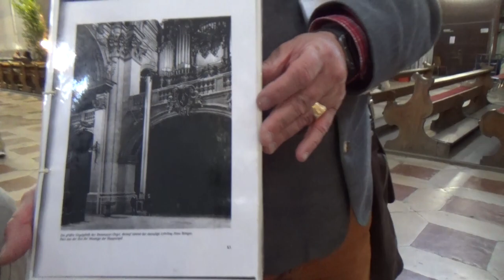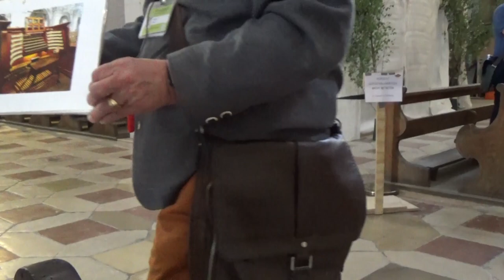St Stephens Cathedral And Organ Passau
NOTE: IF YOU ENJOYED THIS VIDEO...THERE ARE MANY MORE LIKE IT ON THIS CHANNEL MARKED FOR PUBLIC VIEWING. THEY ARE ALL TRAVEL VIDEOS. THE LATEST FROM OUR DANUBE RIVERSHIP CRUISE and OUR NETHERLANDS RIVERSHIP CRUISE. ENJOY!